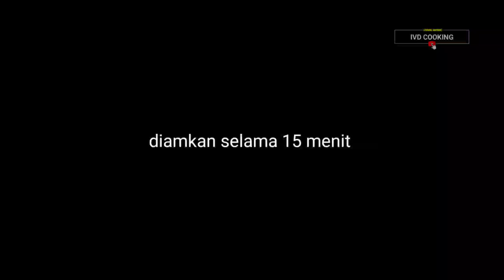Murah Meriah Mewah Cocok Untuk IDE BISNIS MODAL KECIL..Anti gagal #220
Dorayaki menuD isi kacang hijau..Mudah, enak, simple cocok buat ide bisnis, ide street food ataupun hanya untuk teman ngopi atau nge teh :-)

Bahan :
"Selai kacang hijau"
150 gram kacang hijau
80 gram gula pasir
1 tetes pasta pandan
"Dorayaki"
2 butir telur
50 gram gula pasir
80 gram terigu
1/2 sdt backing powder
15 ml air (15 sdm)

Let's try to Cooking anything with me..

Cooper Mitochiba CH-100
✓Harga terjangkau
✓Berkualitas
✓Berkelas
✓Memudahkan proses memasak
✓Kuat, Awet, Desain Kekinian
✓Cooking anything
Kalian bisa pesan disini :